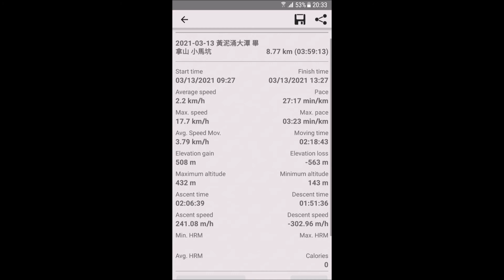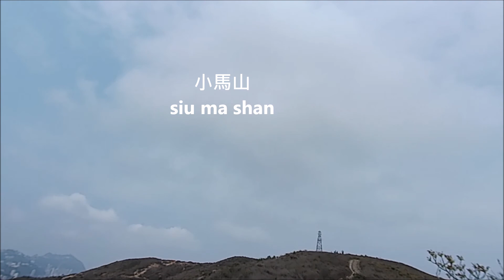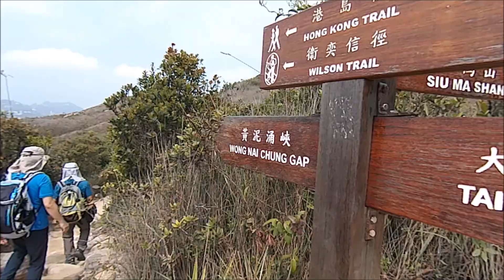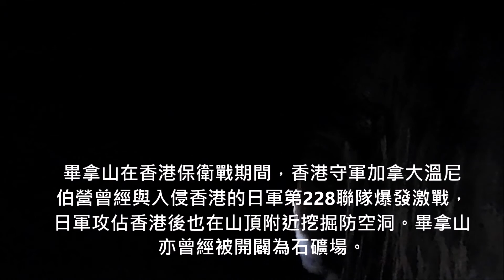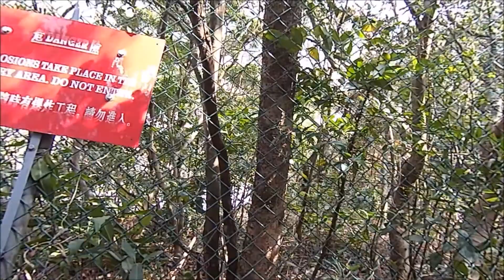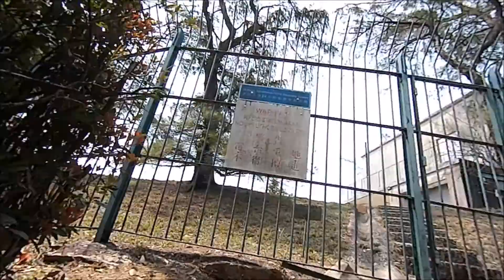13-3-2021大潭賞吊鐘紅杜鵑 畢拉山防空洞 小馬坑 tai tam flower, quarry gap, Mt. Butler air-raid shelter, siu ma hang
6号巴士黃泥涌峽道起步。大潭水塘道，港島徑H063-61， 港島林道柏架山段 H60 大風坳H59 ， 畢拿山 435 M， H058 ，H057/W013，渣甸北引水道，畢拉山道，金督馳馬徑，荒徑過小馬坑, 發射站， 過金督馳馬徑近蓮花山出寶馬山道巴士總站。開心隊*(9.5公里，4小時)

6号巴士黃泥涌峽道起步 bus no. 6 wong mai chung gap road。大潭水塘道tai tam reservoir road，港島徑H063-61 Hong Kong trail， 港島林道柏架山段Hong Kong forest road parker section hong kong  H60 大風坳H59 quarry gap ， 畢拿山 Mt. Butler 435 M， H058 ，H057/W013，防空洞 air-raid shelter，渣甸北引水道H056 Jardin north catchwater，畢拉山道 Mt.Butler road，金督馳馬徑 Sir Cecil’s Ride，金督馳馬徑入BB澗小馬坑10分鈡出馳馬徑sir cecil’s ride to siu ma stream path for 10 minutes， 北往小馬坑及 無線電站方向出金督馳馬徑 go north near siu ma stream and wireless station to sir cecil’s ride， 聖貞德中學落寶馬山道 St. Joan of Arc Sec. Sch to Breamar Hill Road。